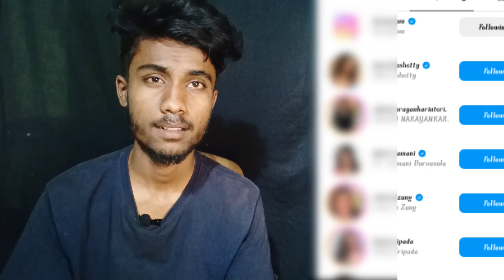how to increase Instagram followers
how to increase Instagram followers  | followers | real followers |